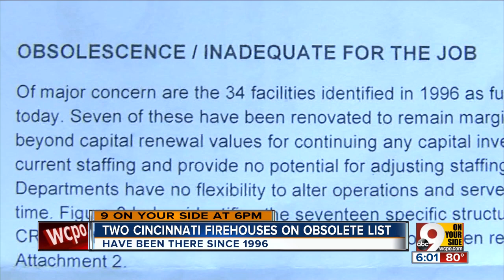Two Cincinnati firehouses on obsolete list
The two Cincinnati firehouses have been on the list since 1996.